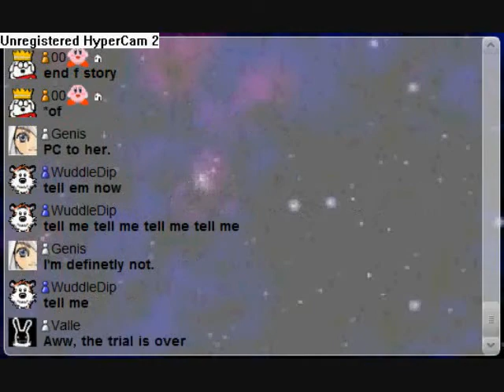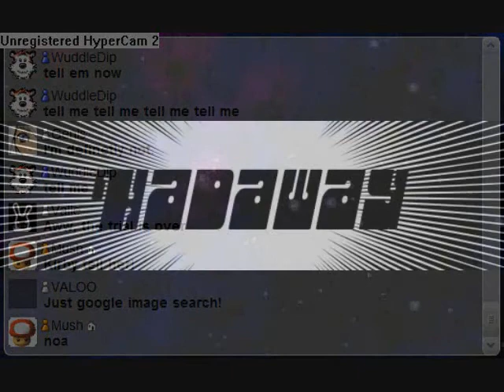Hadaway! Commerial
JOIN NOW!!!